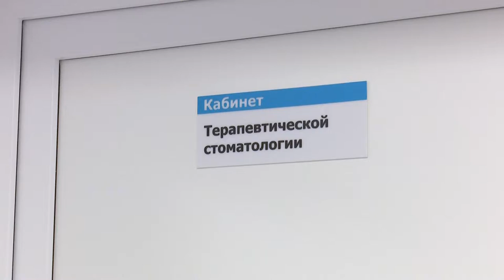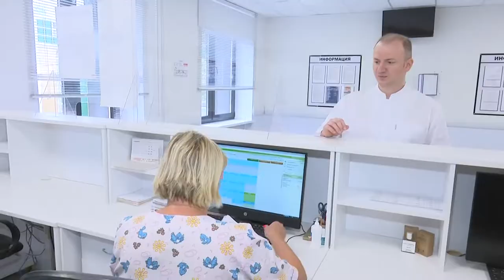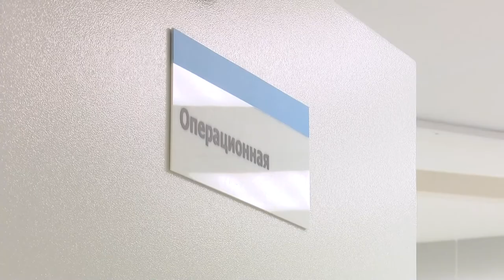Портрет стоматолога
Привлечение новых кадров в поликлинике – одна из задач президентского проекта модернизации первичного звена здравоохранения. Александр Швец – молодой, но опытный специалист. Он пришел на должность заведующего стоматологическим отделением совсем недавно. Пока привыкает к новой сфере управленца, но на будущее уже есть большие планы по развитию услуг.